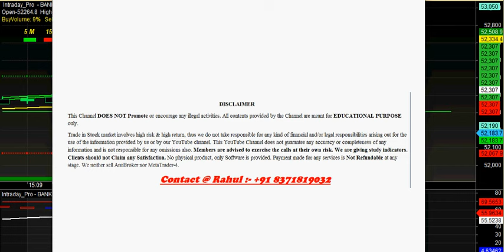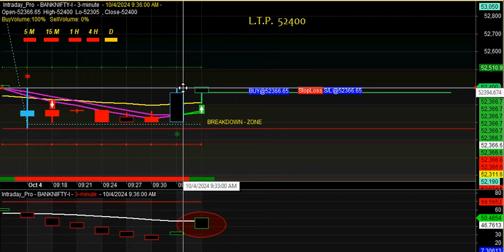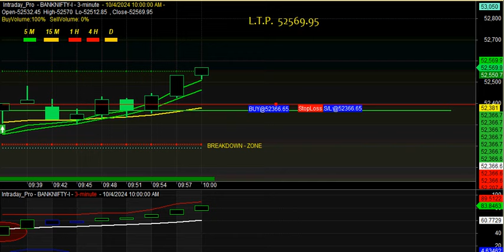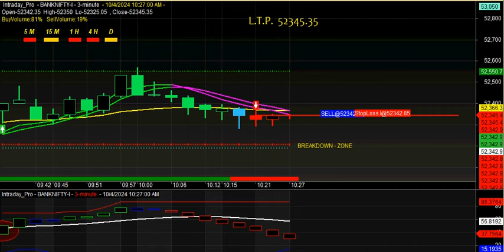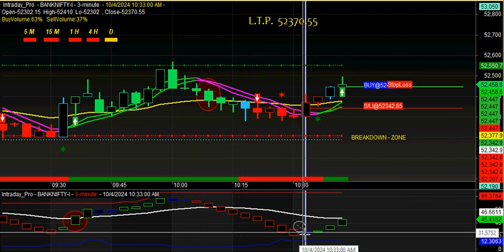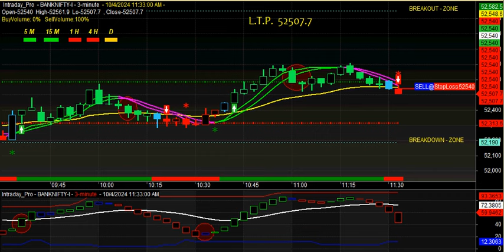Amibroker Buy sell signal Software download with target & stoploss value for BANKNIFTY FUTURE market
Amibroker Buy sell signal Software download with target & stop loss value for BANKNIFTY FUTURE market.